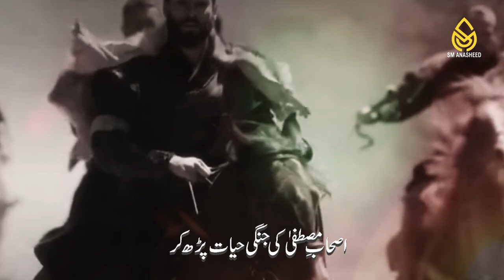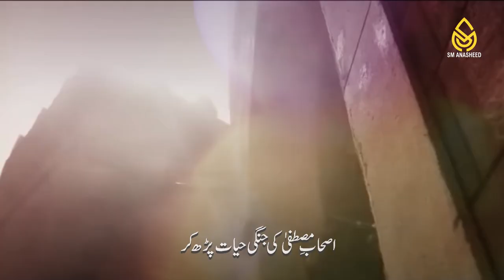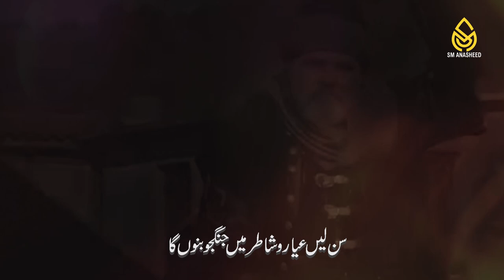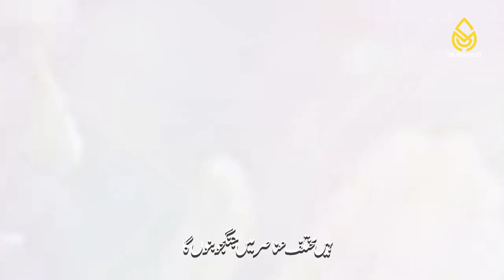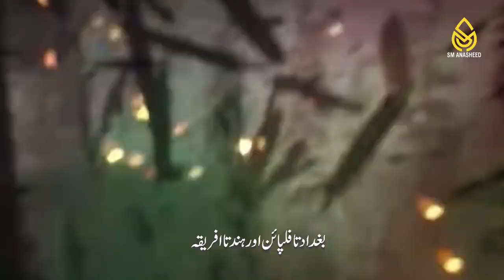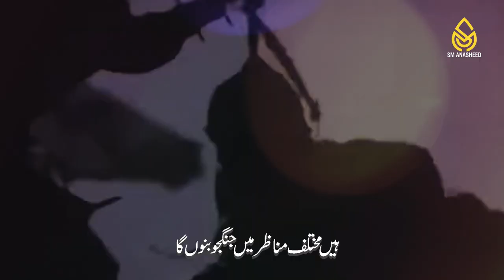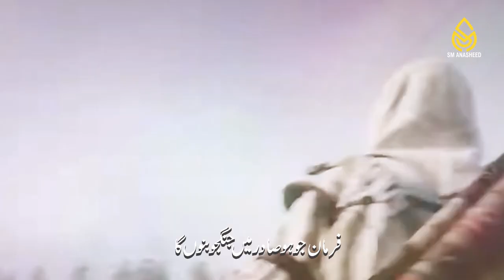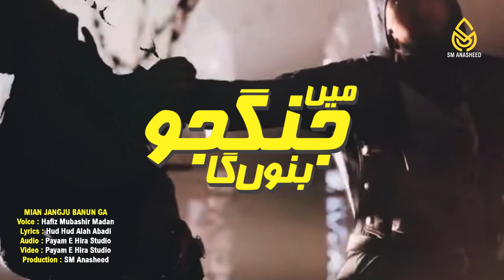SuperHit Trana | Me Jangju Bano Ga | Hassan khial | SM Nasheed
🔴 Video Credit
       Voice : Hassan Khial
       Lyrics : Hud Hud Allabadi
       Audio : Payam E Hira Studio
       Production : SM Nasheed

About Us:
SM Nasheed working on Hamd, Naat, Milli Naghma, Motivational Kalam, Short Movies and Peace sharing events.